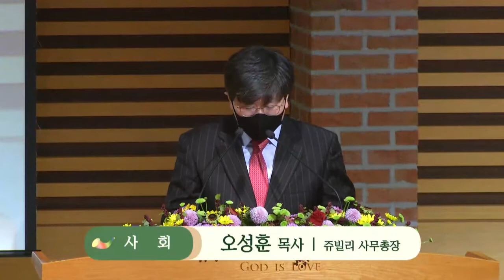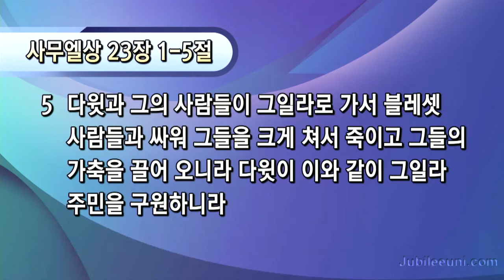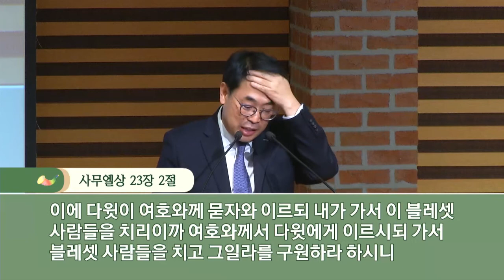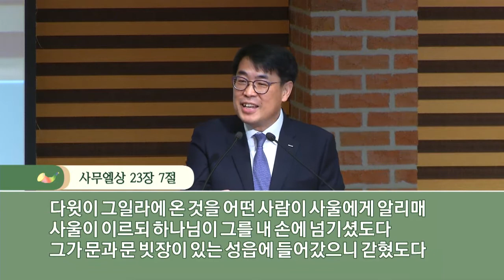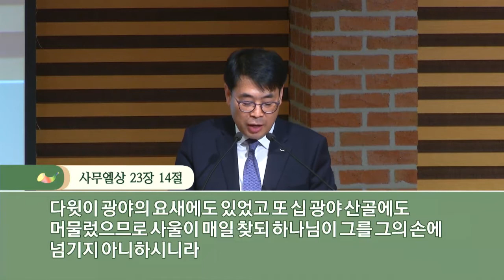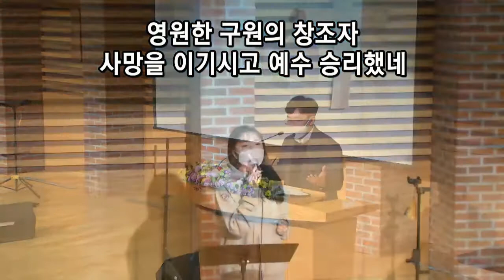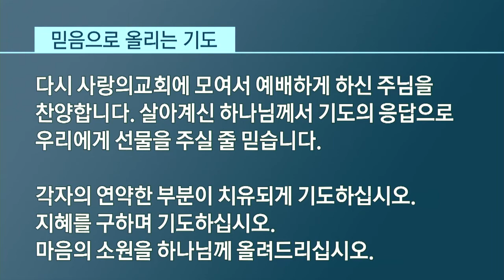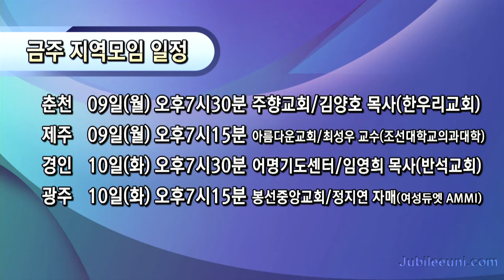쥬빌리서울목요모임_822차_20_11_05_LIVE 김관성목사 행신침례교회 예배 기도 복음적통일 민족중보자 목요모임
매주 목요일 저녁 7시 20분 쥬빌리 통일구국기도회 서울목요모임이 진행됩니다.
복음적 통일은 우리가 함께 모여 기도할 때 주시는 하나님의 선물입니다.

# 카카오톡 플러스친구 쥬빌리통일구국기도회 를 추가하시고 소식을 받아보세요!

# 시간
- 서울목요모임 : 매주 목요일 저녁 7시 20분

# 헌금 및 후원
- 우리은행 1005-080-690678 / 쥬빌리 유니
- 쥬빌리 참여단체 및 지역 후원은 사무국에 문의해주세요.

# 쥬빌리 통일구국기도회는 2004년 '부흥을 위한 연합기도운동'으로 시작, 2011년 '쥬빌리 통일구국기도회'로 재출범한 이후 2020년 현재 68개 참여단체, 국내 14개 ･해외 18개 지역에서 쥬빌리(희년) 정신으로 나라와 민족을 위해 기도하고 있습니다.
나라와 민족을 위해 기도하는 민족 중보자들의 동역을 기다립니다.

# 사무국
- 주소 : (우 06658) 서울시 서초구 반포대로 23길 39-4 쓰리엠하우스 202호